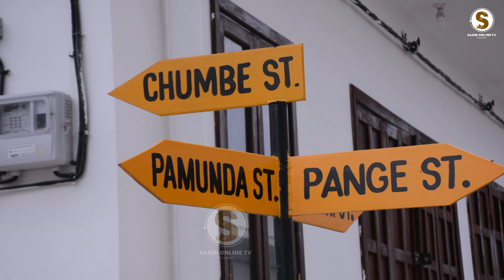KILICHOMO NDANI YA MABATI DARAJANI KUONEKANA TAREHE 18/02/2023